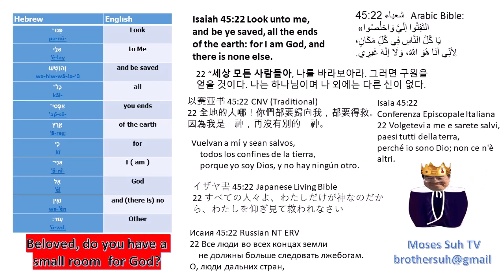Pakistan CRUSADE HIGHLIGHTS- Sep 12- Sep 25,2021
Visited 14 Churches and 3 Tent Meetings
Constant flows of tears of the language of the hearts of the people in Pakistan. Everywhere raised the hands to receive the Jesus Christ as only Savior.  When Holy Spirit came upon the people, all were speaking heavenly languages - kids to the grown up and to the old. Pentecostal Senior Pastor handed over flower bunch to me knelt down  on the floor weeping under the Glory of God.  I saw  constant flows of tears flowing down on The Organizer and Translator Rev Gill when he was around me. He even said " Everyone is weeping  pastor'.  O Lord My God when I am in awesome wonder was the most favorite hymn song in Pakistan and Lord I Love You, You are My Jesus in Urdu was the 2nd favorite song in Churches in Pakistan.